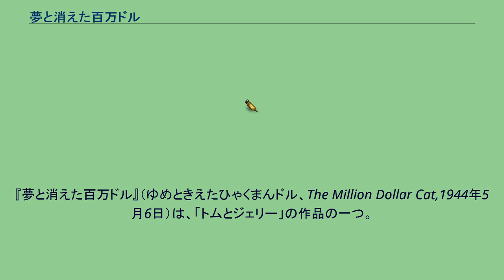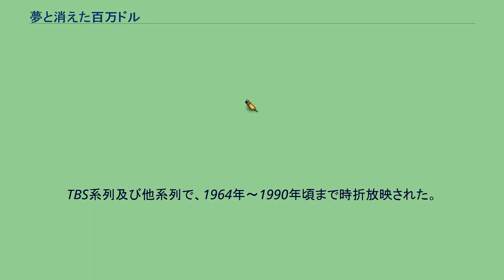夢と消えた百万ドル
『夢と消えた百万ドル』（ゆめときえたひゃくまんドル、The Million Dollar Cat,1944年5月6日）は、「トムとジェリー」の作品の一つ。
いつものようにトムがジェリーを使って遊んでいると、一通の電報が届く。
莫大な遺産相続権を得られ歓喜するトムだったが、なぜかジェリーまで電報を読んで燥ぎ回るため訝しむ。
その文末にはこう書かれていたのだ。
「大金相続ネコ」の話題は各紙で大々的に報じられ、トムは一躍有名に。
百万ドルを相続し、パーク・アベニューの高層マンションに引っ越すが、相続条件を盾に隣に住み込んだジェリーはトムにつきまとい、トムのデザートを勝手に食べたり、ベッドを独り占めするなどやりたい放題。
トムも相続条件がある以上我慢するしかなく、怒りが募るばかり…。
ある朝、ジェリーに浴室を占用されたトムは、ジェリーを間接的に追い出す方法を思いつき、ボヤ騒ぎを起こしてジェリーをマンションから飛び降りさせる。
ようやく邪魔者がいなくなり喜んで朝食にありつこうとしたトムだったが、食卓にはいつの間にかジェリーの姿が。
例によって朝食を平らげられた上にイタズラを仕掛けられ、遂にトムの怒りは頂点に達した。
怒ったトムは電報をビリビリに破いてしまう。
ジェリーは「たとえネズミでも」と書かれた注意書きを見せるも、トムはもう遺産のことなどどうでもよくなり、その破片をジェリーに飲み込ませてしまう。
それからトムはジェリーを追い回す途中で我に返り「あーあ、これで百万ドルがパーになっちゃった」と落ち込むも、「だけど、最高!幸せ!」と開き直って再びジェリーを追い回す。
相続条件が意味を成さなくなったジェリーはトムから逃げ回るしかなかった。
本作品ではジェリーはトムの弱みを利用して好き勝手なことをし、どう追い払ってもトムの前に現れるという、他の作品と比べて意地悪さと神出鬼没さが目立つ役として登場している。
また、初めてトムが勝利する作品である。
TBS系列及び他系列で、1964年～1990年頃まで時折放映された。
DVDにも収録されている。
テレビ放送当初の翻訳とDVDで見られる現在の翻訳とでは、オチのニュアンスが少し違っている。